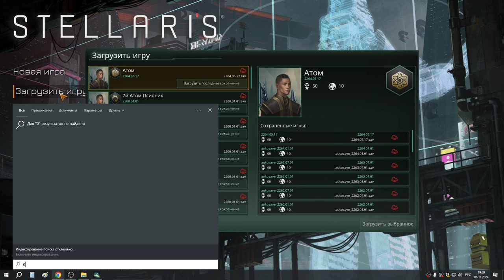7 Атом застраивание Галактики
Раса Атом: Происхождение Страх темноты, Империализм, Гражданские модели: Задумка природы и Функциональная архитектура, Принципы: Авторитаризм, Пацифизм, Спиритуализм; Признаки: Почтенные, Крайне гибкие, Умные, Психологическое бесплодие, Девиантные, Осёдлые, Неуправляемые.

0-я Галактика прогресс:

Кризис конца игры - нет
Кризис середины игры (реликвии) - ?
Предтечи - Сайбрекс... Реликвия Сайбрекса получена!
Реликвии остальные - Найден Омникодекс...

Настройки галактики: 200 звёзд, сложность курсант, кризиса конца игры нет, 1 ИИ империя, угасших нет, мародеров нет, середина игры 2300, финал игры 2400, год победы 2450.

ОСОБЫЙ СЦЕНАРИЙ:
 Из предыдущих Галактик разрешено добавить с помощью консоли: все реликвии кризисов конца игры, две реликвии кризиса середины игры на выбор, одну реликвию предтеч на выбор после открытия того какие предтечи в текущей игре (если реликвия уже есть то она добывается второй раз без консоли) и одну реликвию из раскопок/разломов/событий/аномалий из предыдущих Галактик.

ПРЕДТЕЧИ ЗА ВСЕ ПРОХОЖДЕНИЯ АТОМА:

1 Звёздная Ассамблея Вультаум
2 Империя Юутов
3 Первая Лига
4 Ирассианский Конкордат
5 Сайбрекс +
6 Организм Баол
7 Зрони

Встреченные Кризис Середины игры:

Восстание машин - ? (никогда не видел или не помню)
Хан - ? (тоже не видел)
Бесформенные - ? (тоже не видел)

Пройденные События:

Л-врата - ?
Война в небесах - не будет пока не сыграю с 2 и более угасшими империями.